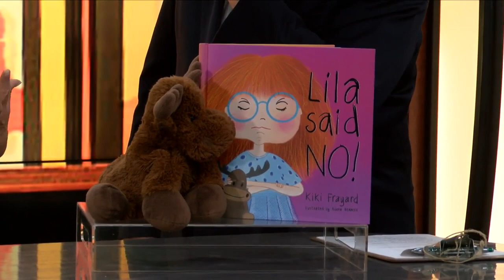Writer's Block Paul Schexnayder & author Kiki Frayard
Local author Kiki Frayard talks about her new children's book